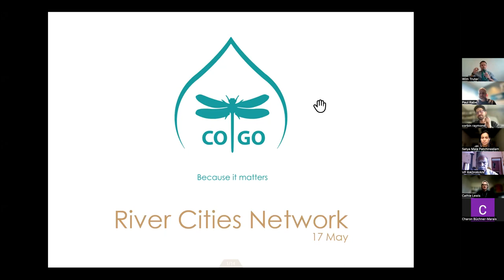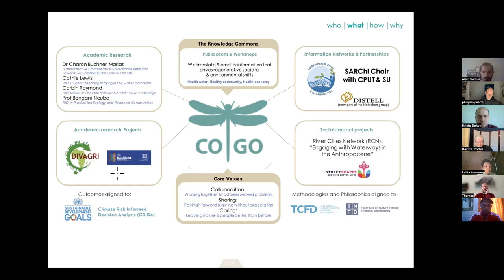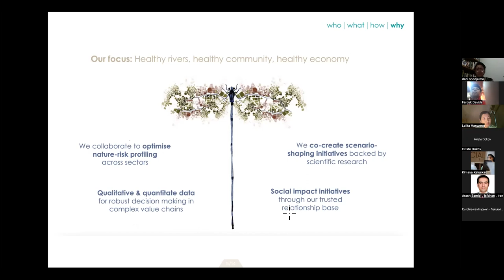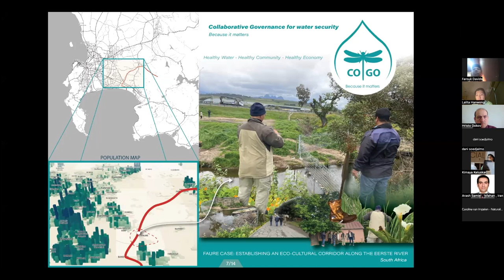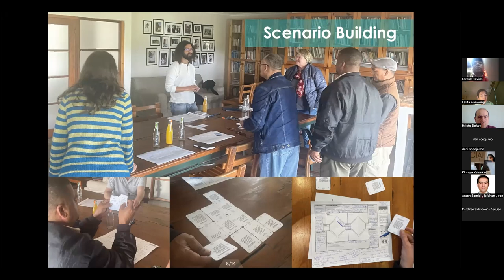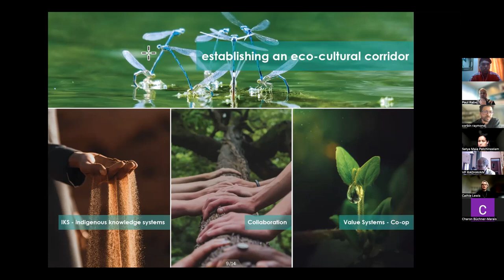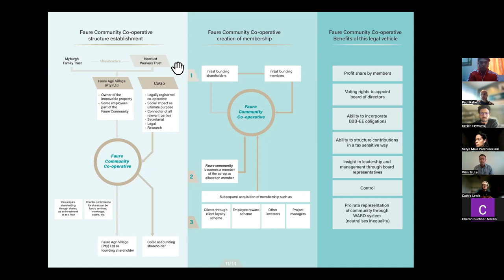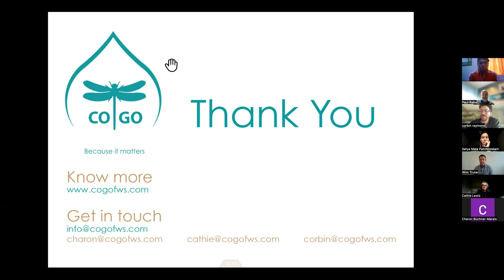Establishing an Eco-Cultural Corridor Along the Eerste River, South Africa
17 May 2023, 13hrs (CEST)

Second River Cities Network (RCN) online presentation. RCN colleagues from South Africa will present their project on the Eerste River focused on the Faure Community, with as objective to establish an eco-cultural corridor along the Eerste River.

Collaborative Governance (CoGo)
The team represents the Collaborative Governance (CoGo) initiative for water security, which tackles serious pollution in the catchments of the Eerste- and Berg Rivers in Western Cape province, South Africa, by mobilizing academia, industry, government, and society to collectively take responsibility of the commons.